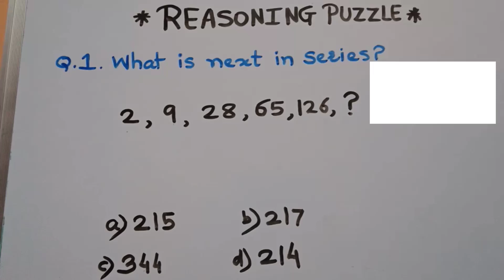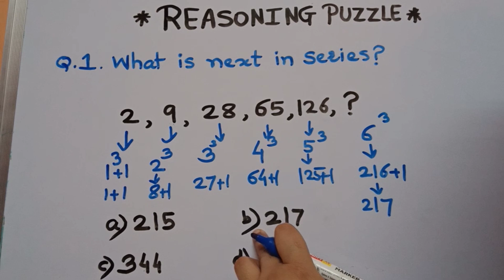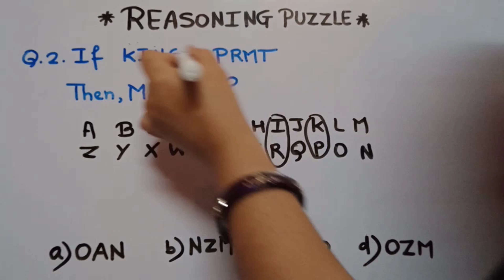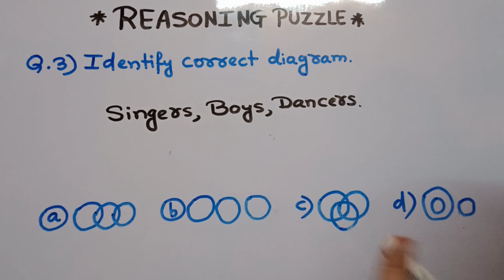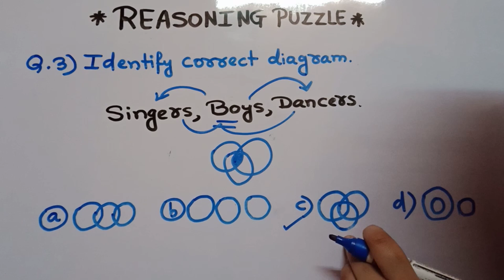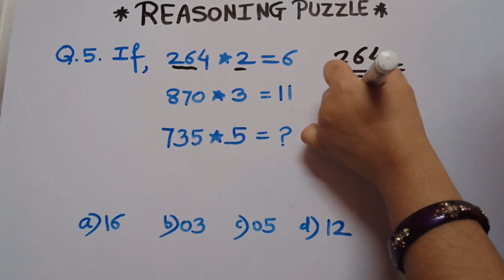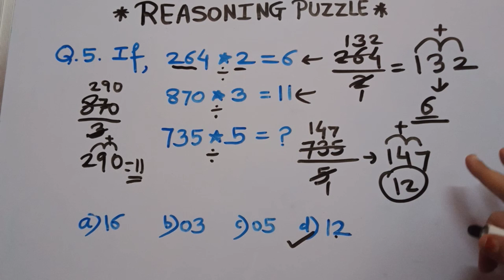Reasoning Puzzle|Number Analogy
Watch complete video.
For more useful video comment 👇👇
I will upload all the practice set of 8th std one by one,so please subscribe my youtube channel and stay connect with my class, don't forget to share this video to your friends.,if you like this then comment me.
basic questions,must watch and learn,
इस तरह के प्रशन सभी को सिखना चाहिए।
ऐसे और आगे level के question sikhne हो तो मुझे comment करे।Video को like किजिए और आगे भी share कीजिए।

Fast and easy way to simplify, square root, repeat number, choose correct option, EASY METHOD, youtube, video,
comment करके बताना आपको ये question समझ में आया या नहीं, मेरे पढ़ाने का तरीका आपको अच्छा लगे तो मुझे comment करके जरूर बताना।
ये विडियो को ज़्यादा से ज़्यादा share किजिए 🙏🙏ye mere shorts video k link hai zarur dekhe 👇👇👇👇👇👇👇👇